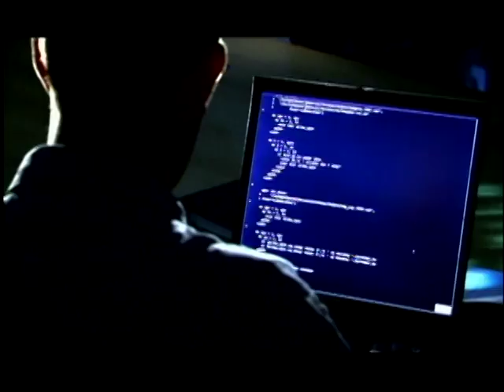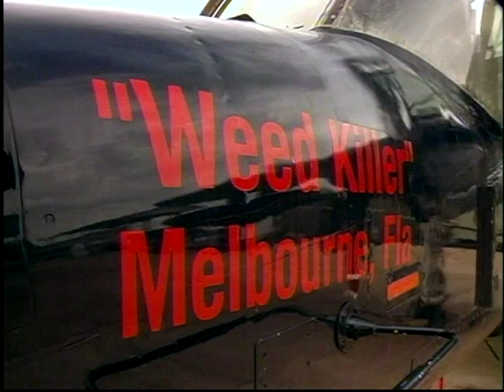The Far-Reaching Effects of Climate Change and the Struggle for a Better Future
Title: The Far-Reaching Effects of Climate Change and the Struggle for a Better Future

Summary: This video transcript discusses the work of hospitals in remote areas, the effects of increasing temperatures on disease and health, and the various challenges faced in Colombia and Kenya. The transcript highlights the global connections between different regions and how climate change affects various aspects of life, from health to agriculture.